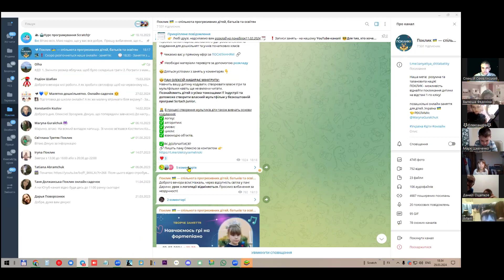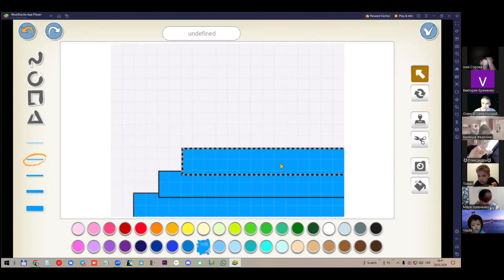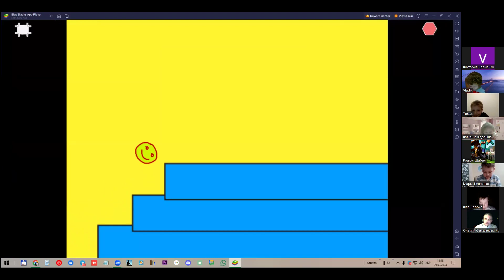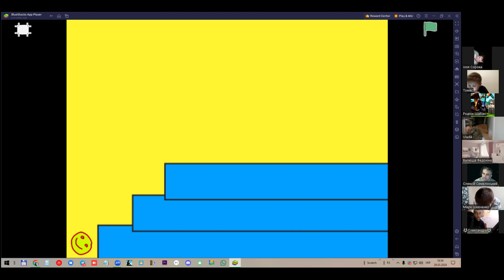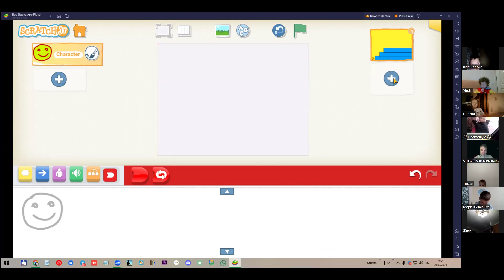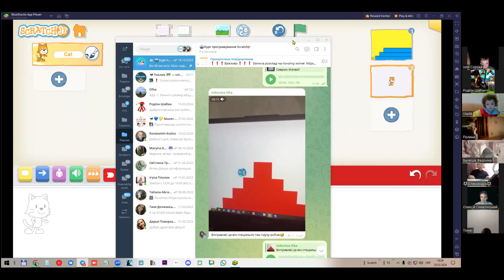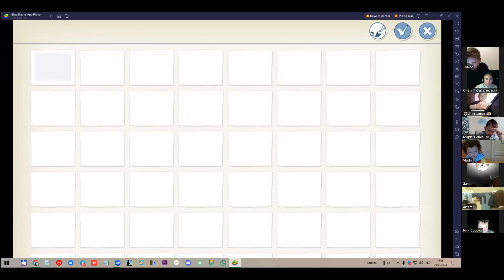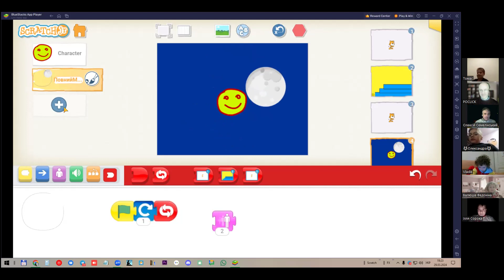29-03-2024 Заняття з програмування. Тема: "ScratchJr - Створення мультфільмів та історій"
Спікер - Олексій Семелінський - засновник дитячого центру Теремок Юніон Харків, засновник студії  робототехніки та кодування для дошкільнят та учнів початкових класів